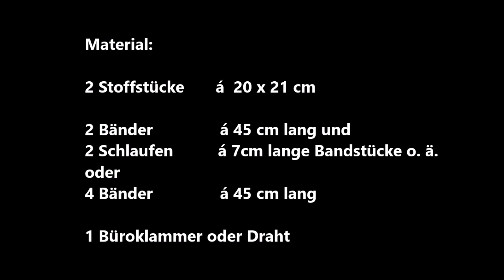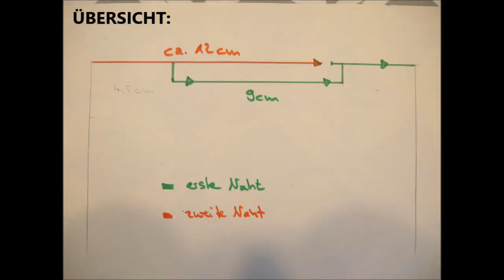Maske nähen Nasenbügel herausnehmbar/ohne Gummiband Community Mask removable wire/no elastic band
Hallo!
Diese Maske hat oben zwei Bänder, die über die Ohren geführt und durch die unteren Schlaufen gefädelt werden. Dann über die Ohren hängen und Kordelstopper im Nacken zuziehen oder einfach nur zuknoten. Wenn man das nicht allzu fest macht, besteht der Vorteil darin, dass man die Hände frei hat, wenn man die Maske vom Gesicht nimmt, da sie dann einfach um den Hals hängt.
Außerdem kann der Nasenbügel herausgenommen werden, um die Maske dann zu waschen. So können keine Rostflecke entstehen.

Eigentlich wollte ich gar kein Masken-Video machen, weil es schon so viele gibt. Dennoch wurde ich gefragt, wie ich so etwas nähe. Deshalb wurde nun aus meiner Fotoserie noch eine Diashow mit Anleitung. Viel Spaß beim Nähen!

Intro-Song: Don't Stop von Foster The People